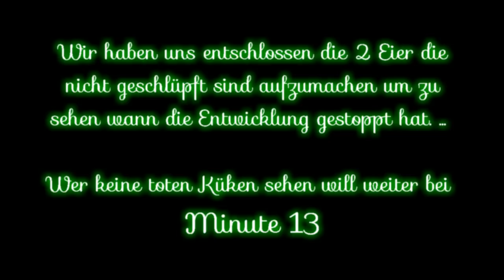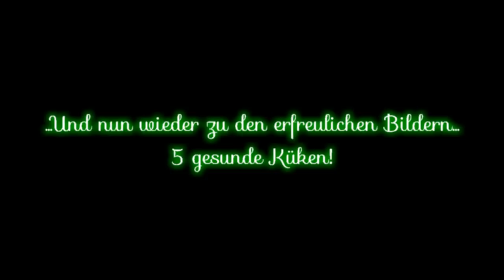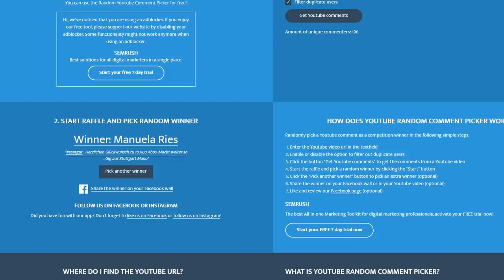Naturbrut 🐣🐥 Küken │Garten Vlog 11 │ Verlosung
Unsere ersten Küken dieses Jahr sind unter ihren Mamas geschlüpft. Naturbrut ist wirklich schön. Allerdings sind 2 Eier nicht geschlüpft, sie haben es nicht geschafft.

Buchtipps zum Thema Hühnerhaltung:

Hühner Halten

Happy Huhn von Robert Höck

Für euren Einkauf bei Amazon - als Unterstützung für unseren Kanal

Musik
Youtube Audio Bibliothek
Vielen lieben Dank fürs☺Zuschauen, Kommentieren, Liken und Teilen ☼